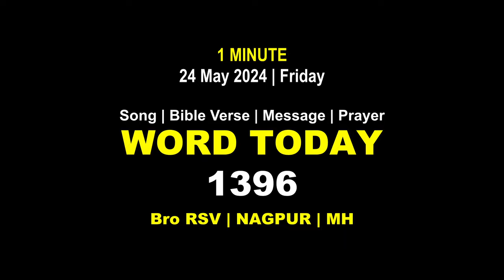Word Today-1396 | Bro RSV | One-Minute Video Message (Malayalam) | 24 May 2024